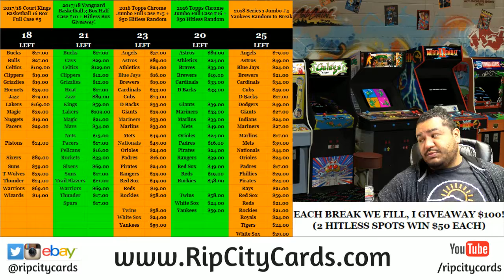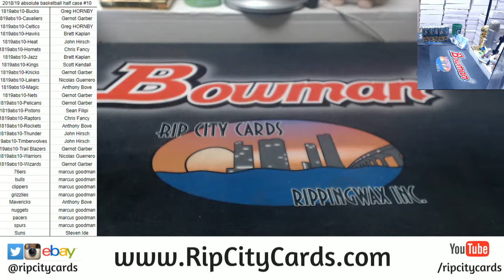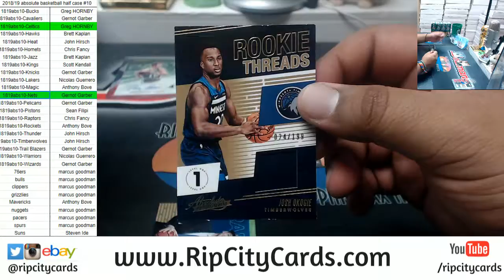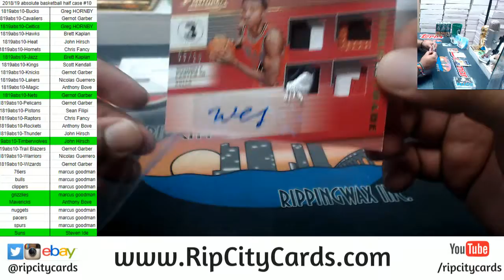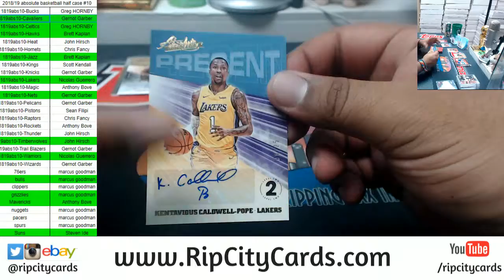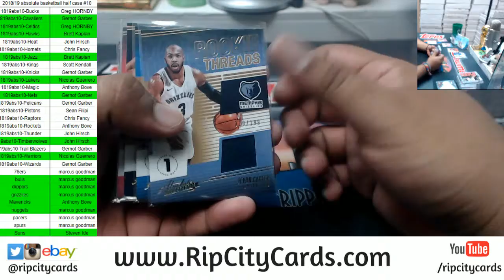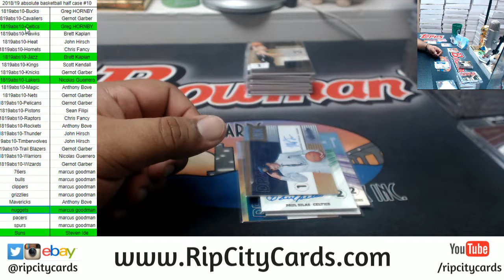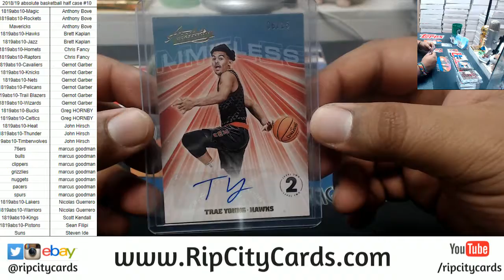2018/19 Absolute Basketball Half Case #10 RCC